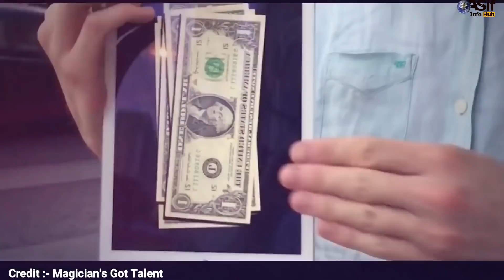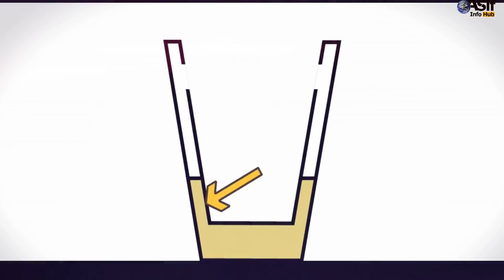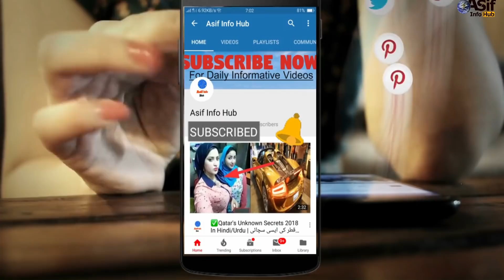Top 5 Famous Magic Tricks Finally Revealed In Hindi/Urdu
Magic is nothing but a showcase of illusions! And when some of the world’s greatest talents come on stage, it becomes quite an experience! But the truth remains the same: "It is still magic even if you know how it's done." And knowing that illusion makes this world a even more curious and creative place.
So, be it Simon Pierro’s amazing iPAD magic, or the famous quick-change act, today, we are gonna figure out some of the greatest magic secrets of ‘Got Talent’ shows.

Credit :-

The Disappearing Spheres Trick (Josephine Lee - Britain’s Got Talent)
The Dangerous Drill Act
Simon Pierro’s iPad Magic (Turkey's Got Talent)
The Quick-Change Magic Act (Spain's Got Talent)
The Hi-Tech Twins Magic Act (Tony and Jordan - America's Got Talent 2017)